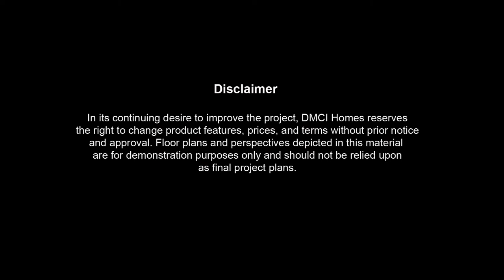Sorrel Residences by DMCI Homes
Sorrel Residences DMCI Sta Mesa Manila is a modern tropical, resort‐themed high‐rise development in 3,813 sqms land area, consisting of one 27-storey high-rise building located in Sociego Street, Sta. Mesa, Sampaloc, Manila. It will have 25 Residential Levels, 3 Parking Levels, 1 amenity level and 1 Roof Deck / Sky Park level. The development features expansive open spaces, commanding skyline views, resort-style amenities, and unparalleled access to all the important places in the metropolis.